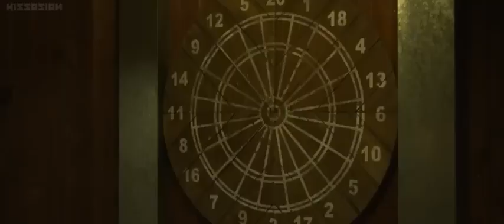Revenge Assassin II full movie